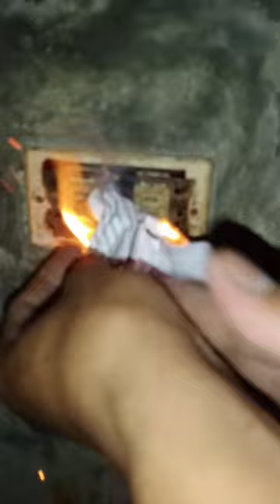14 YEARS UN USE SPECIAL PURPOSE OUTLET THIS IS WHAT HAPPENED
when 14 YEARS UN USE SPECIAL PURPOSE OUTLET THIS IS WHAT HAPPENED